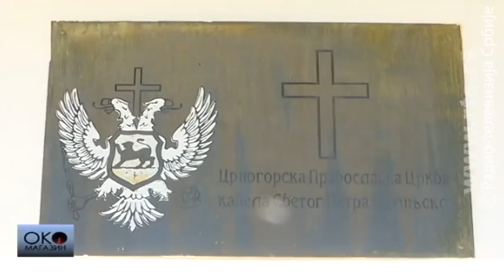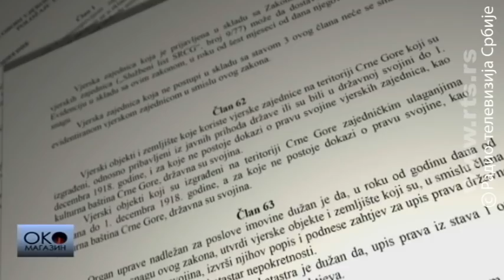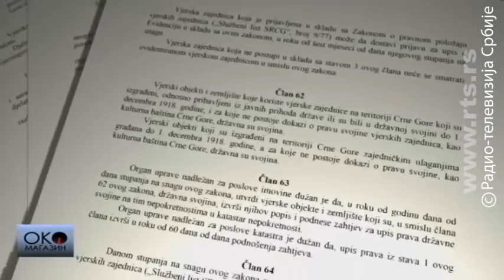Oko magazin: Crna Gora i crkva, borba za identitet, drugi deo